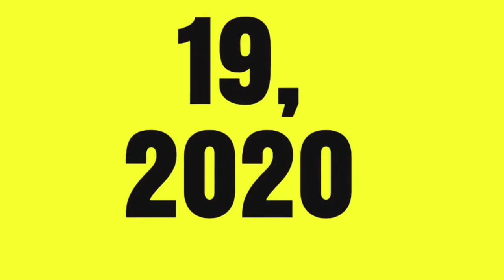Lexie’s ball went over the fence 🎾 - Day 251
Lexie’s ball went over the fence, and she wouldn’t stop looking at the fence until I went and got her toy for her!